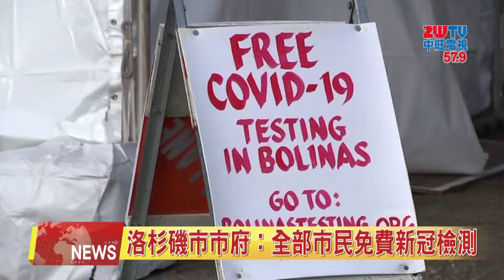0501中旺新聞-1 洛杉磯縣在疫情期間免除領養寵物費用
洛杉磯動物保護控制部DACC，目前決定免除所有7個動物保護中心的領養費用，讓更多小動物們可以在疫情期間找到溫暖的家。